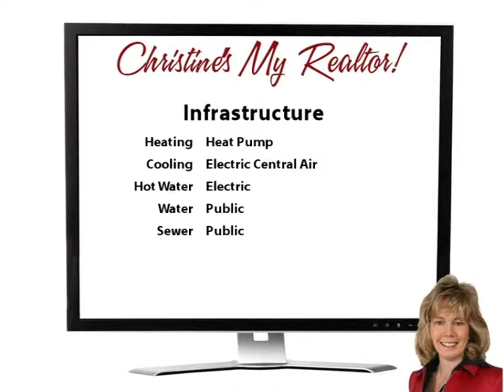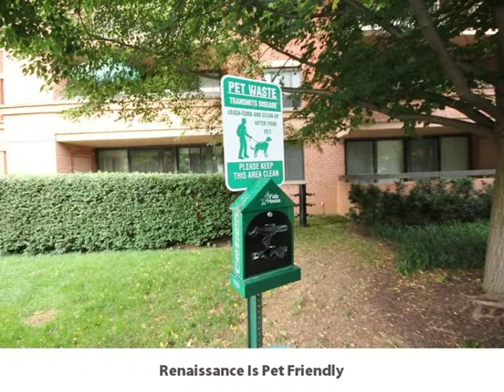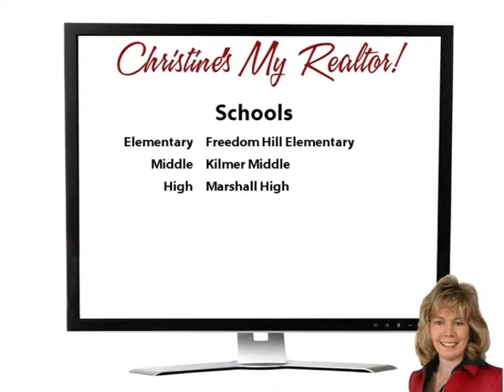Renaissance Style!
Yoo Hoo Youtubers! Wow!  Lovely 7th floor condo on the end of the building with 2 balconies!  2 spacious bedrooms and 2 full baths!  You'll enjoy the shiny hardwood floors and remodeled kitchen and baths!  Located on the front (quiet) side of the building! | Renaissance 2230 has so much to offer!  Some of the really great perks are: free shuttle to the subway station, year-round pool and tennis, 24 hour concierge, and gated entrance!  There is ample unassigned parking with 2 parking passes plus guests.  Private storage unit included!  Live the dream - Make your move! Come on buy!